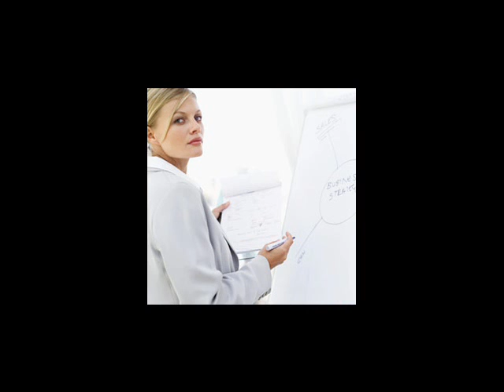John Carmack in One Minute